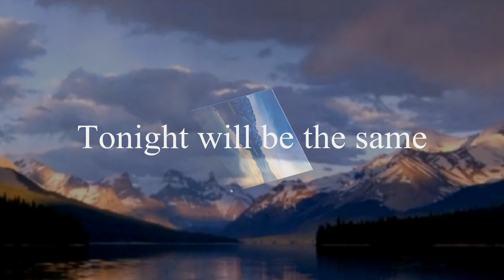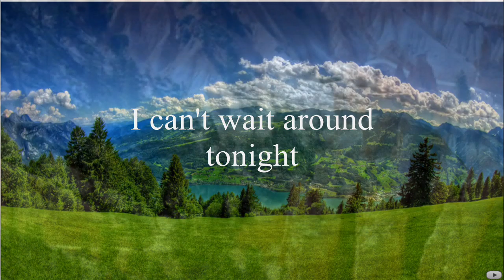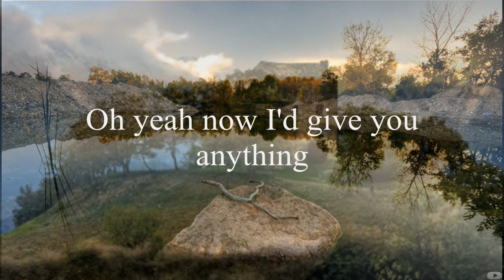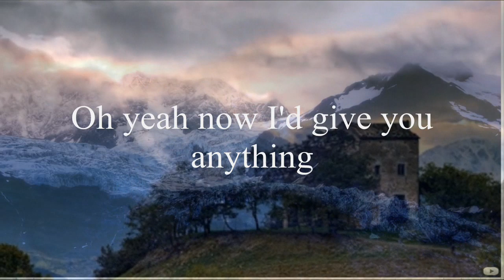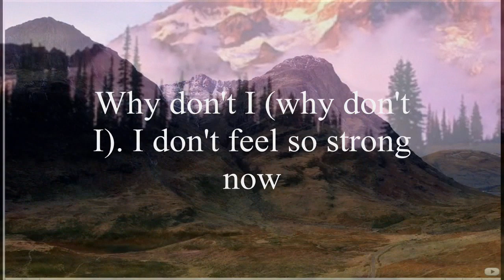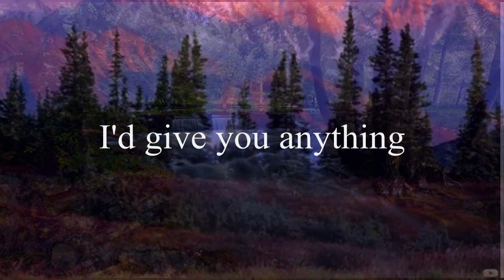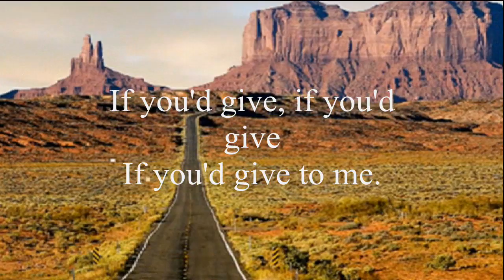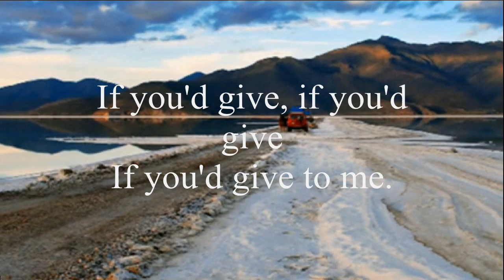Rodway - I'd Give You Anything [w/ lyrics]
"I'd Give You Anything" from their 1983 "Horizontal Hold" LP, album